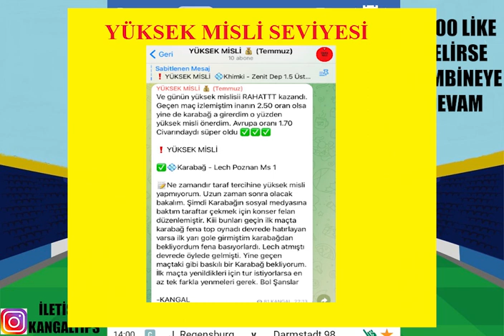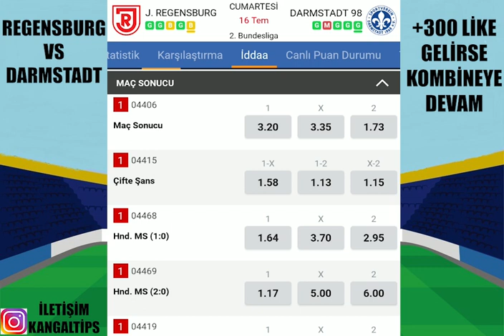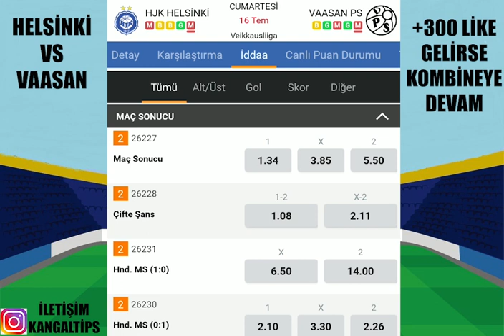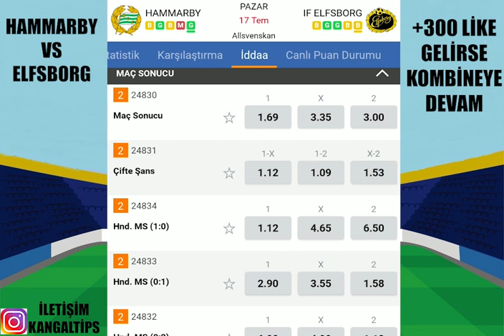YAVAŞTAN ISINIYORUZ ! 17 TEMMUZ 2022 İDDAA TAHMİNLERİ